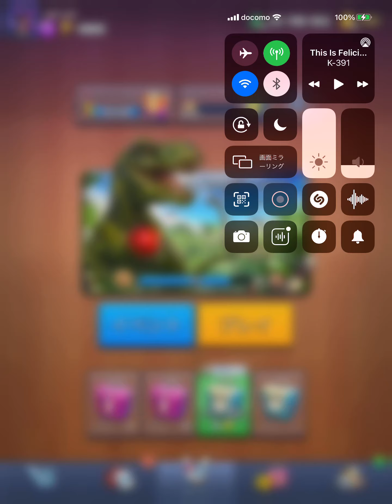Ball Of Anarkey My Win